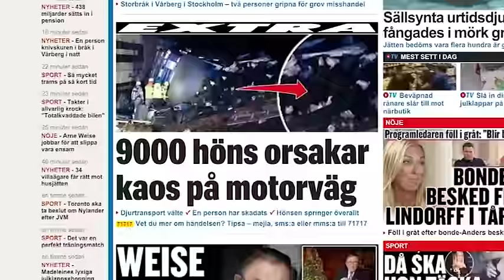Tusentals hönor orsakade kaos på E4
Djurtransport med 9000 höns välte på E4 utanför Värnamo.